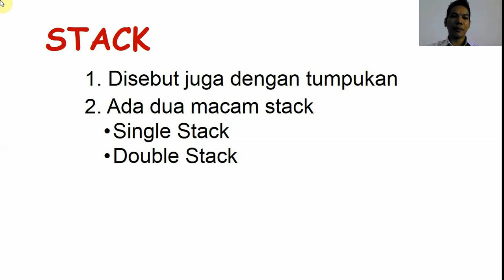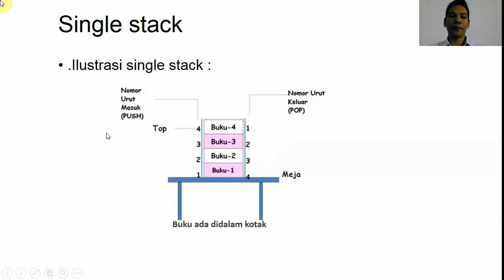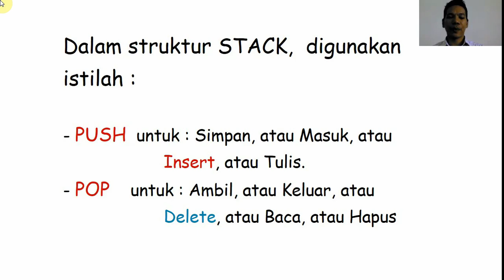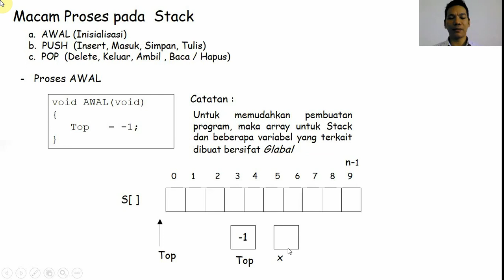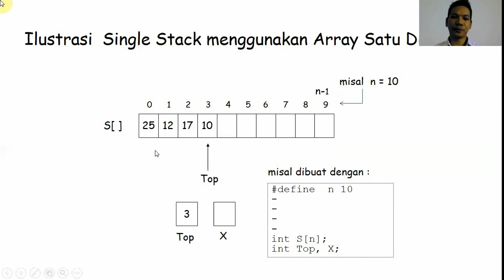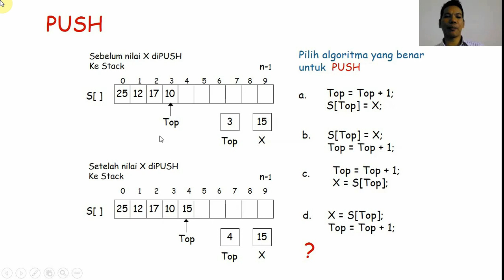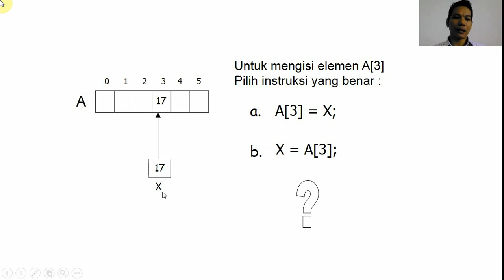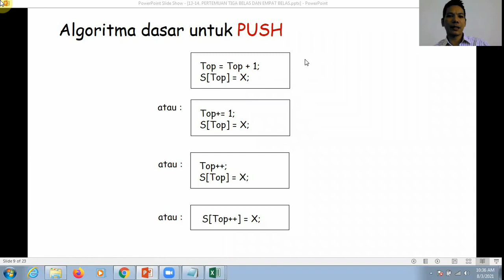Materi Algoritma dan Struktur Data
Algoritma dan Struktur Data Oleh Bapak Sujono, M.Kom